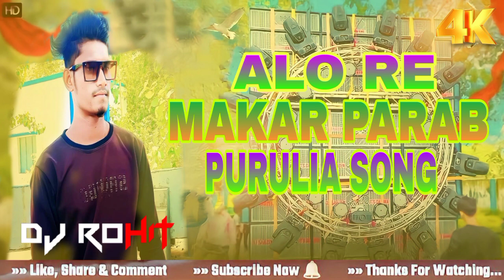Ailo Re Mokar Parab Helok Mare Ailo// Dj Song Purulia// Dj song 2024 //Dj Rohit Neamat pur